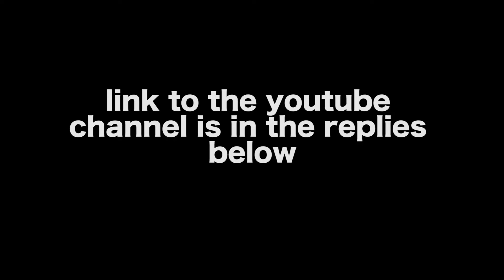PROMO #1 - Matt Layman's VLOG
This is a 'commercial' I made for my vlog to promote the series on Twitter. It's the first of probably many.